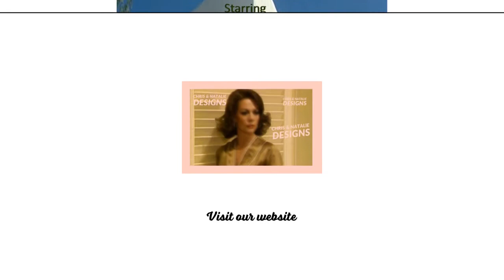The Magus.004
The Magus 1968